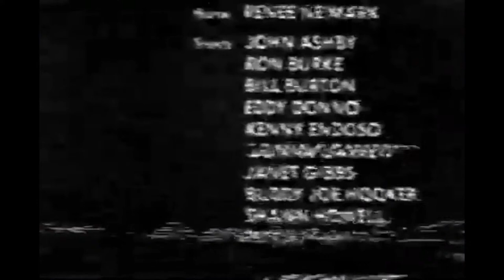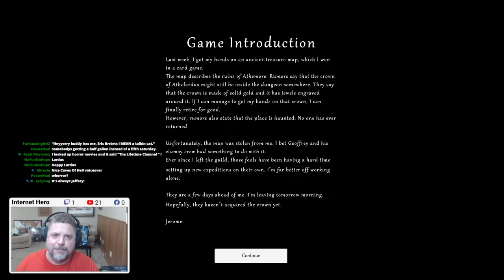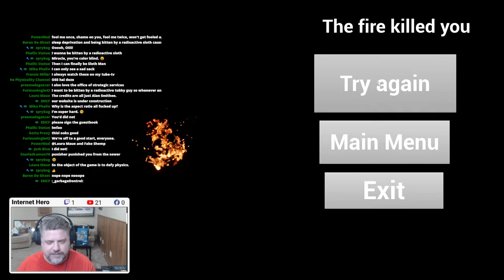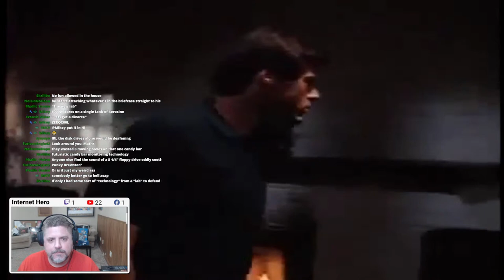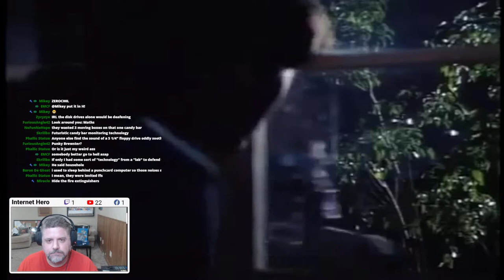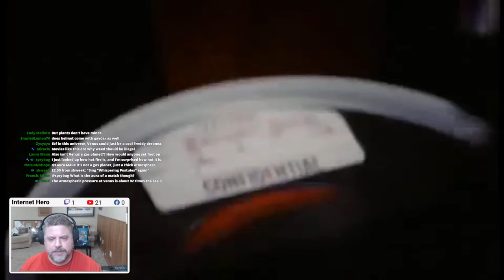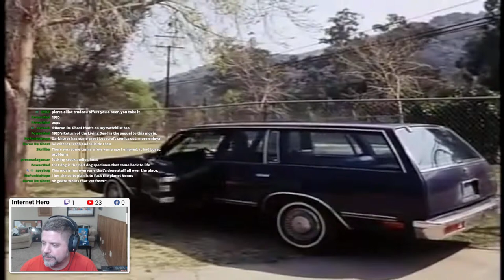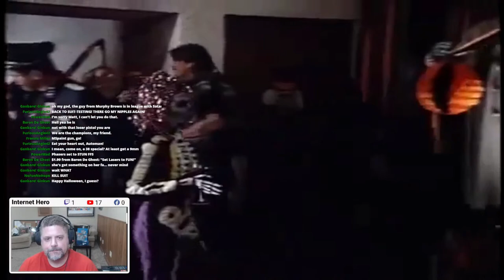Gaming Garbage Live: Welcome to Susan Lucci's Shoulderpads!